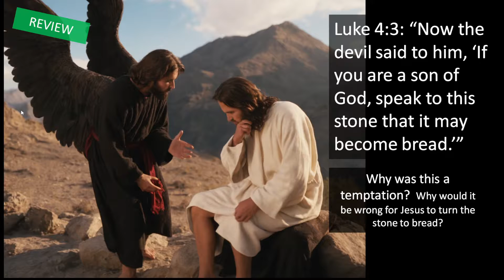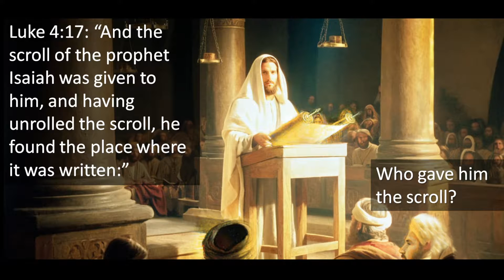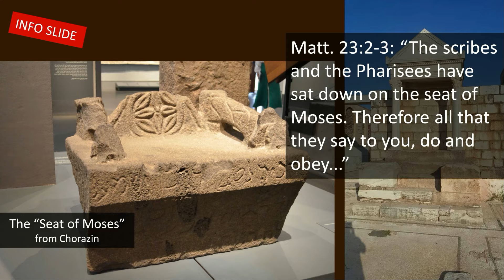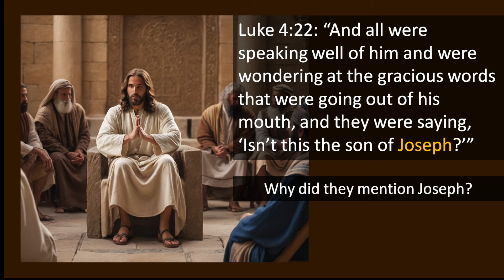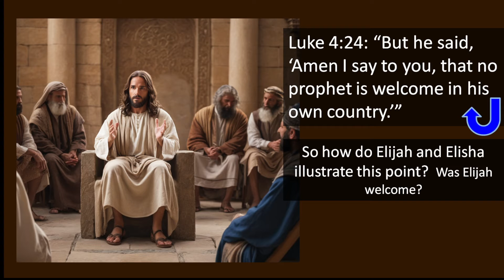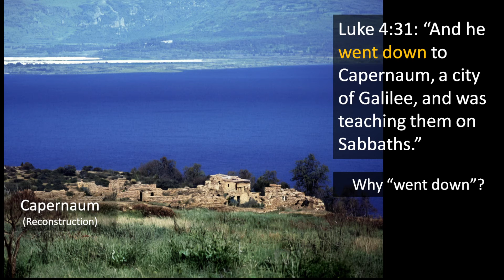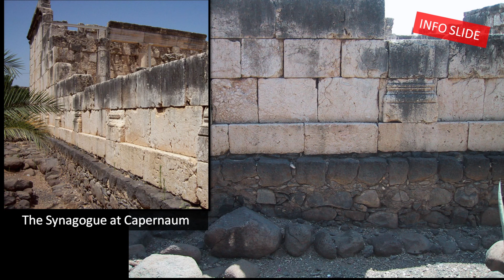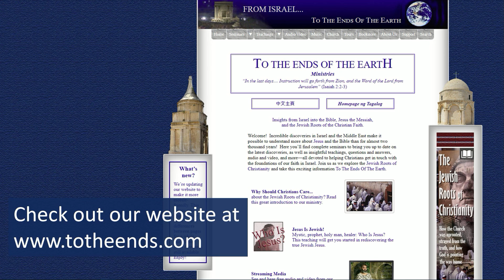Jesus in the Synagogue: Luke 4:14-37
When Jesus returned to Galilee, his healing and miracle ministry began to have a big impact.  Much of this ministry was in synagogues.  What were these synagogues like?  What was the seat of Moses?  What was Jesus' message to the people of Nazareth and to the people of Capernaum?  Why did the people of Nazareth try to kill him?